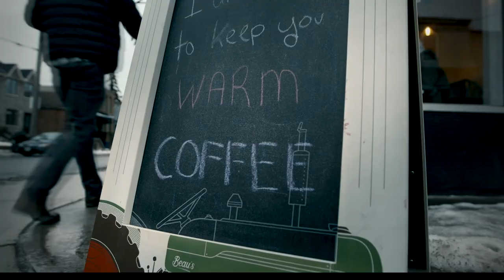We Want To Raise $200K To Make NOTHING Happen | Peacemakers 2021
Become a peacemaker today!

Our world needs peace. But here’s the problem: peacebuilding is difficult work. It takes lots of time and energy, and at its core it’s deeply relational, because conflict resolution begins and ends with relationships.

And sometimes it’s nearly impossible to see because stories of peace don’t seem to be that newsworthy. As followers of Jesus, we see peace as a core part of his life and teachings.

At The Meeting House, we’ve been active in peacebuilding for over 10 years. In the last four, we’ve invested over $1.2 million dollars in peacebuilding through our partnership with Mennonite Central Committee.

This year, our goal is to raise funds to continue our investment in long-term peacebuilding efforts in three key areas: peacebuilding in Sub-Saharan Africa, Restorative Justice, and Indigenous and Settler Reconciliation.

You can become a peacemaker by donating today and sharing this video. As followers of Jesus, this is how we can work for peace.